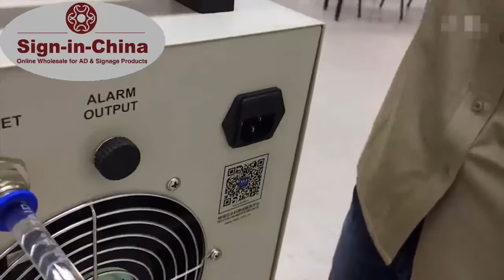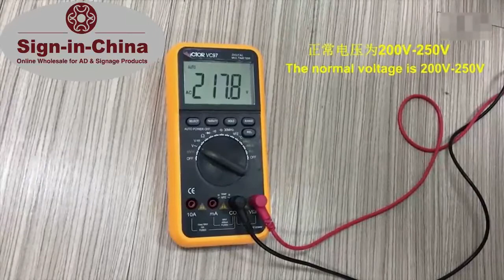Troubleshooting: water chiller CW-5200 is turned on but unelectrified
Our CW-5200 is refrigeration type industrial Water Chiller of 1400W cooling capacity. Our industrial water chillers are popular for its 2 temperature control modes as constant temperature and intelligent temperature control. Under intelligent mode, the water temperature is adjusted according to ambient temperature. With that 1 key solution, customers no longer need to worry about the water temperature adjustment of seasonal changes.
Have design patent Certificate, CE and RoHS Certificate.
This Water Chiller has been sold largely to Europe, South America, Asia and other markets.